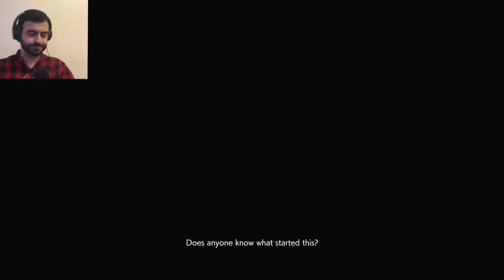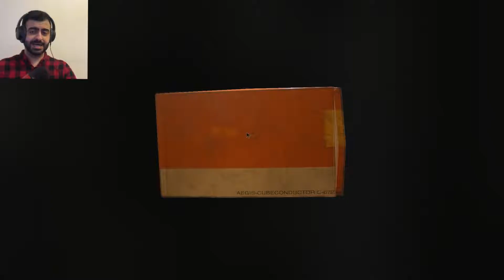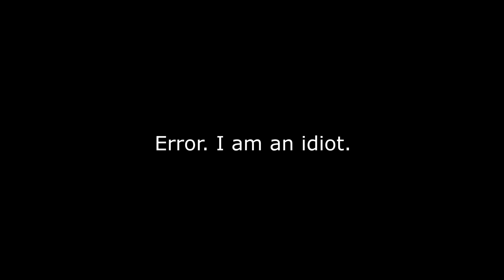"Speedrun" Leon A - Standard 1:04:03 | Resident Evil 2 Remake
Say hello to my MASSIVE friend!

HEY GUYS! I've got here a completely legit and legal speed run. with a rocket launcher with infinite ammo... Resident Evil 2 speedrunning at its finest.

Also, I sing a bit at the very end for your pleasure and my embarrassment.

I'll be uploading some funny gameplay, guides, tips and tricks and some in-depth lore exploration.